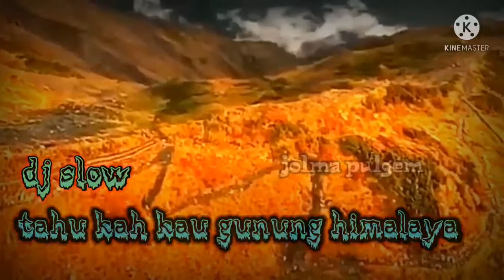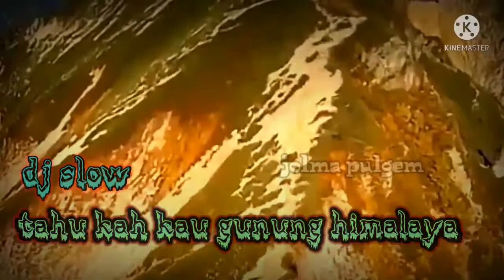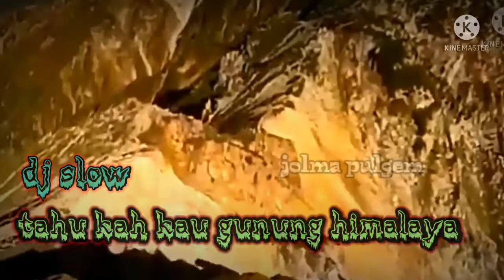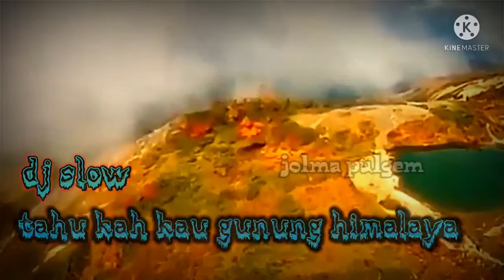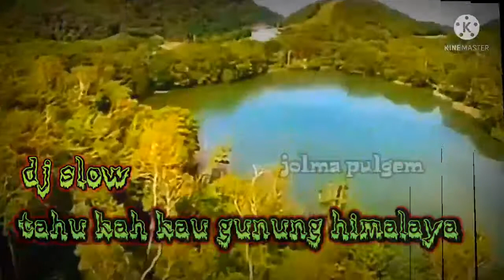dj tahukah kau gunung himalaya || dj slow (anugrah cinta)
dj lagu
tahukah kau gunung himalaya || dj slow ( anugrah cinta )

Dj tahukah kau gunung himalaya
Dj slow
Anugrah cinta